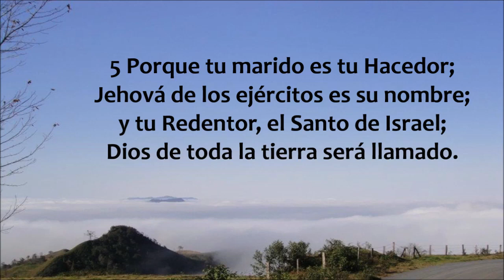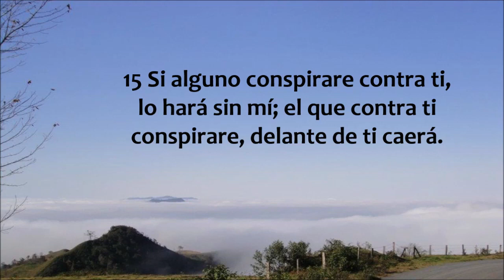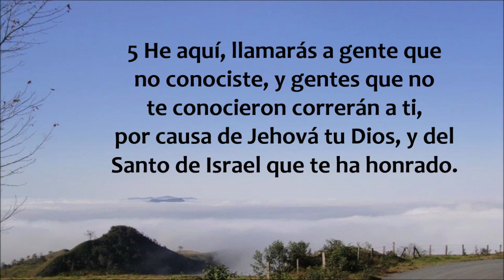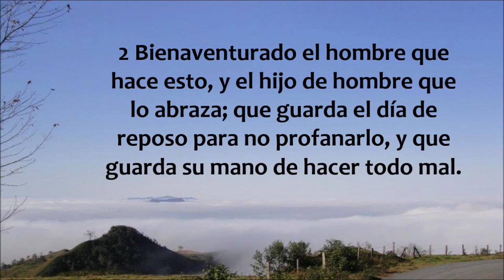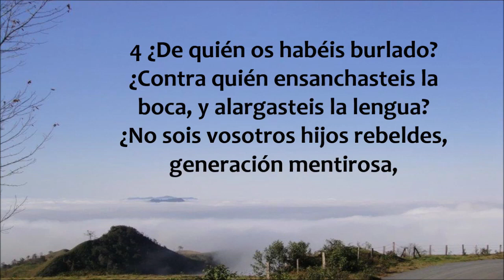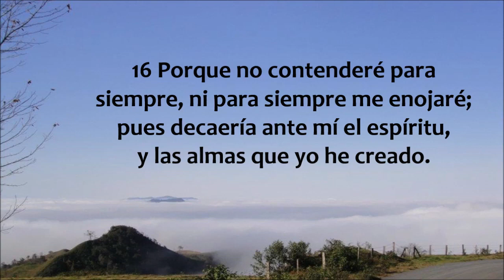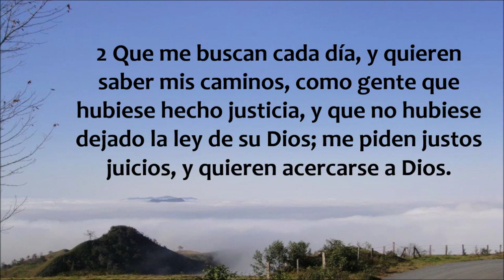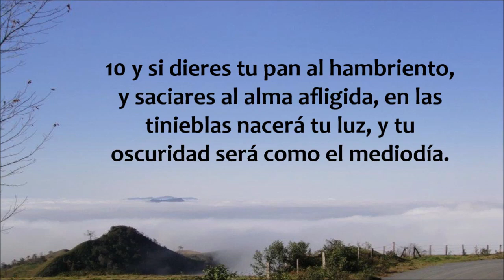Isaias 54 - 58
Libro del profeta Isaías capítulos 54 al 58